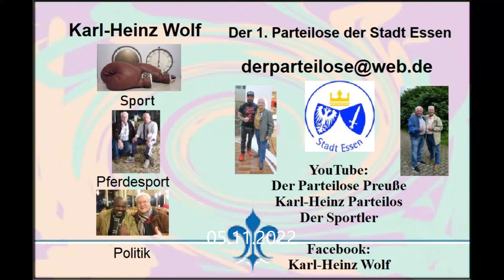Leverkusen * Baki`s 15. Fight Night * 8. Kampf Boxen 95 kg * Artillon Mullici vs. Erol Haydarpasha